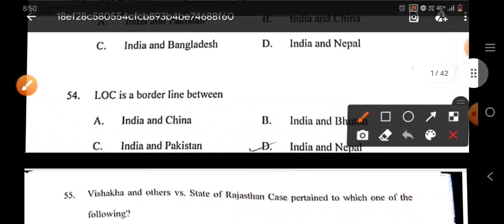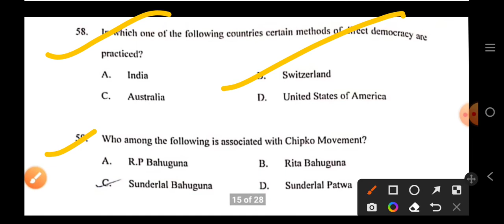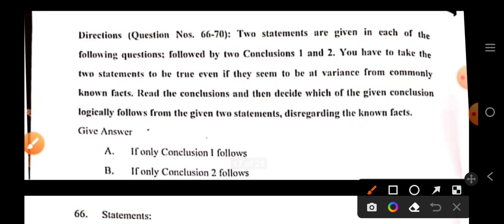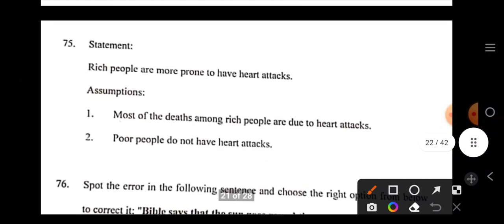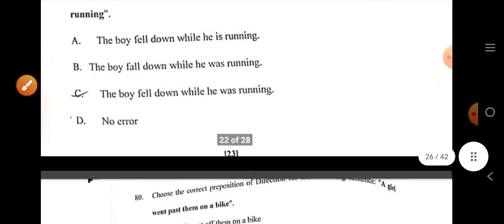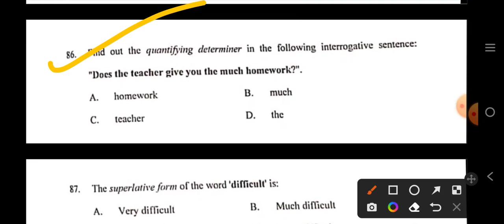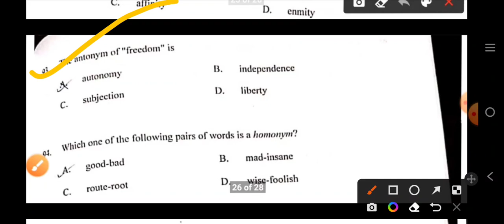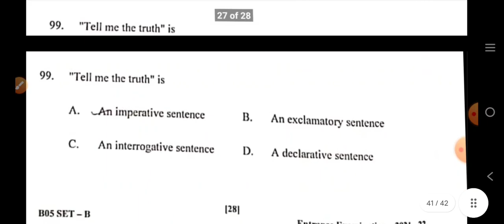JMI BA Political Science Solved Question Paper 2021 Set-B Part-2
Jamia mba general Awareness series Jamia millia islamia ba llb general Awareness question

Jamia Ba hons political science 2020 question paper Jamia bba entrance question paper

Jamia m.com entrance question paper Jamia mba entrance question paper

Jamia millia islamia general awareness question 2020

Jamia millia islamia BA Hons Political science entrance Jamia general Awareness series entrance question paper 2019 Jamia millia islamia Jamia entrance preparation books

Jamia millia islamia ba hons political science entrance

Jamia entrance preparation books Jamia millia islamia entrance previous year question paper 2020

Jamia millia islamia entrance exam preparation Jamia entrance exam 2020

Jamia millia islamia Jamia general Awareness series

Jamia millia islamia ba political science admission 2022 How to crack jamia millia islamia entrance exam 2022 Jamia millia islamia ba hons GEOGRAPHY entrance

2022 Jamia ba hons sociology 2022

Jamia ba hons psychology 2022

Jamia millia islamia entrance ba hons sociology 2019 Jamia ba hons history

Jamia history entrance exam

Jamia millia islamia entrance exam Jamia millia islamia admission 2020 Jamia millia islamia ba hons sociology entrance result 2020 jamia millia islamia political science Jamia millia islamia political science entrance O

2020 Jamia millia islamia ba hons psychology entrance result

Jamia millia islamia bsc Geography entrance result 2020

Jmi ba hons psychology entrance result 2020 Jmi ba hons sociology entrance result 2020

JMI bsc Geography entrance result 2020 Jamia millia islamia admission

Jamia millia islamia sociology

Jamia millia islamia political science entrance question paper preparation 2021

Jamia millia islamia political science admission 2021 paper Jamia ba political science entrance preparation

Jamia entrance preparation books Jamia millia islamia entrance previous year question

Jamia ba political science entrance question paper 2020

Jamia ba political science expected cut off 2021

Jamia ba expected cut off 2021

Jamia ba entrance question paper Jamia ba political science old entrance question paper